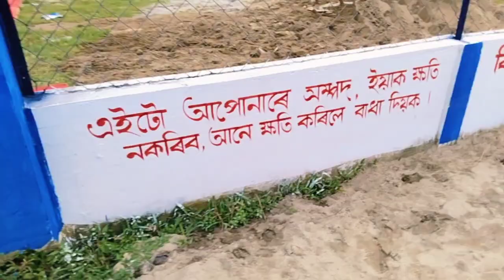JAL jeevan mission Assam